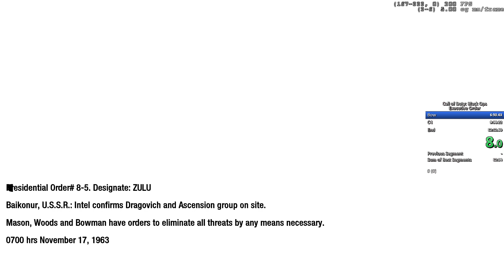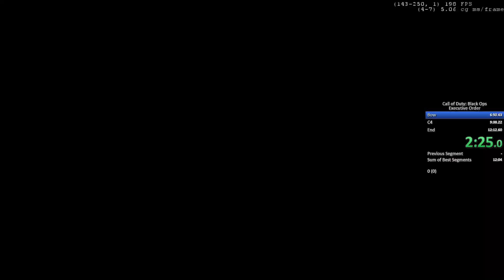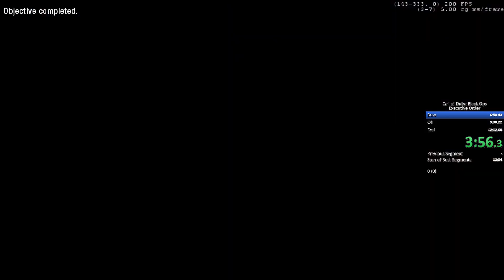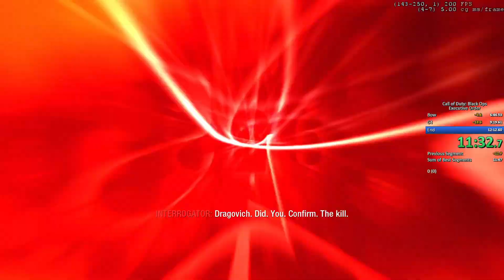CoD: Black Ops - Executive Order Speedrun 11:44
Either practice helped me a lot or I got really lucky with the NPC RNG (probably both).

Clearing out the first 2 floors in the comms building can save time because Woods won't get stunned by their shots and you'll still have enough time to clear the rooftop before Woods reaches his final waypoint. You can still get really unlucky if the enemies on the outside hit Woods before he can even enter the building. The third floor doesn't matter because all enemies will die after you clear the rooftop and Woods' last waypoint is right on top of the last staircase so they can't slow him down.

Killing all enemies at the rocket is faster because then Weaver won't stop to shoot them or get stunned by their shots. The first trigger to get Weaver to move to the ladder is at the yellow fence after the 2 snipers so you want to reach it as fast as possible.

In the basement you want to clear all enemies from the first 3 rooms until you enter a hallway again so once yet again Weaver won't get stuck shooting them or get stunned by them. With super fast movement from blowing up the rocket to the last door you might only have to clear enemies from the first hallway and the elevator room and then just strafe to the end without Weaver losing you time but I don't know how fast you'd have to be.